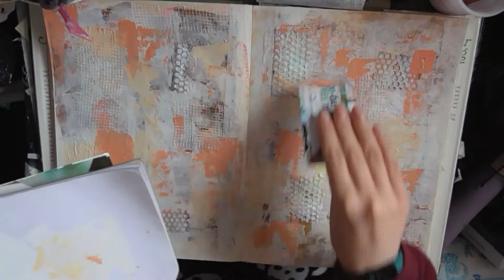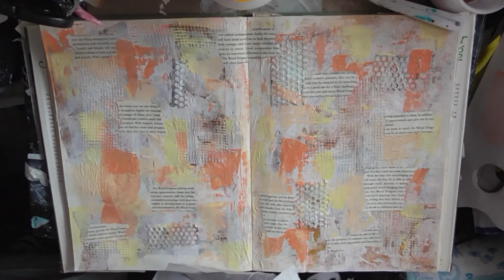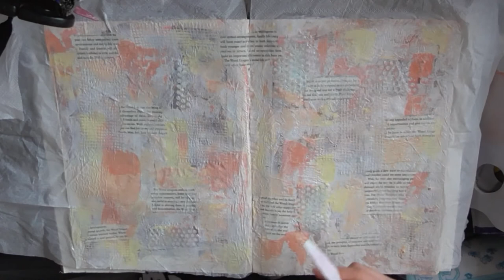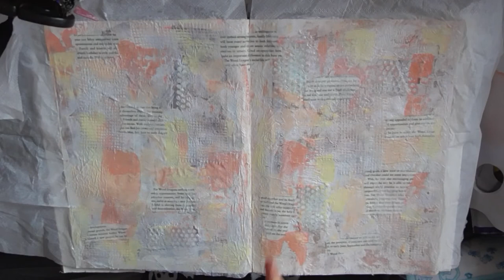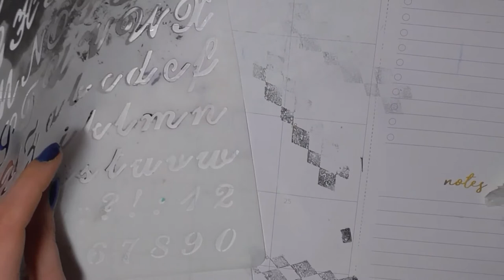page of many layers